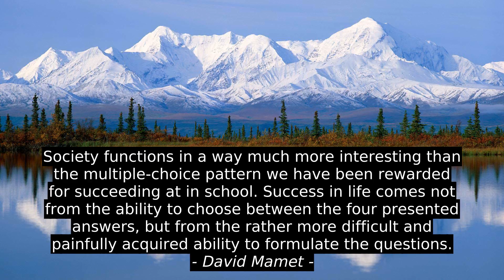Scifurz Top 3 Inspirational Quotes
David Mamet, Carroll Bryant, Scifurz, success, inspiration, best, top, quotes, motivation, citation